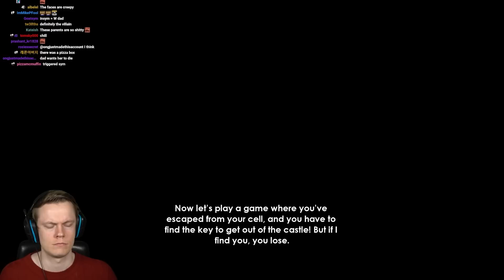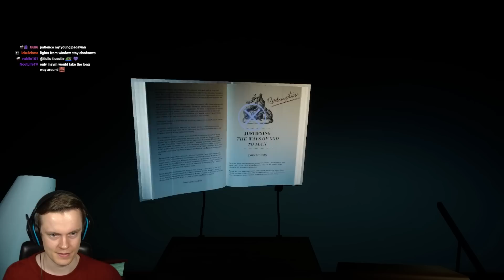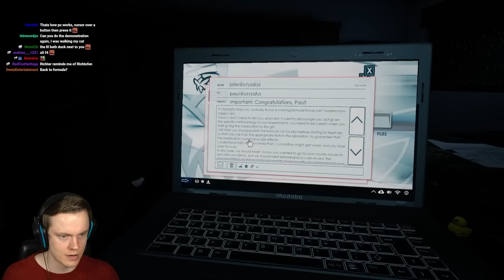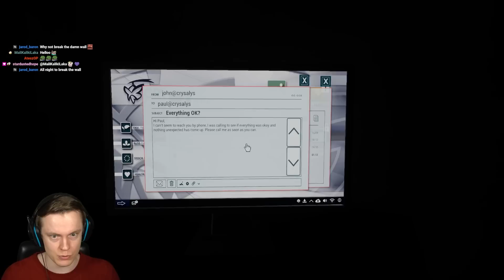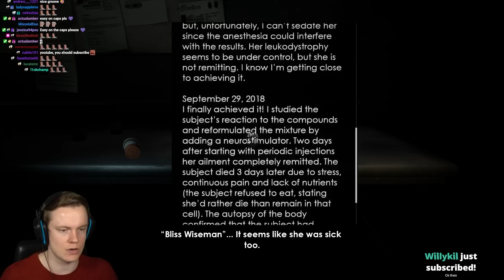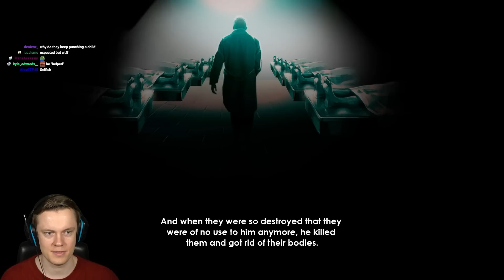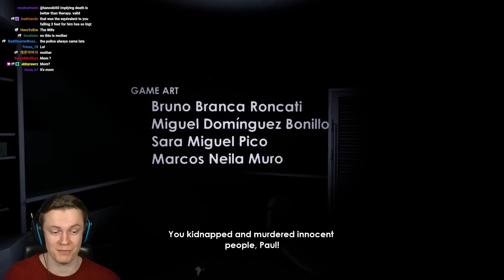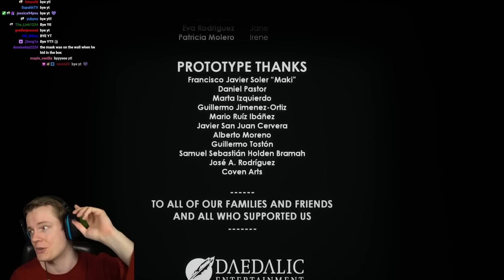The Craziest Home Invasion Horror Game Ever Made - Intruders Hide and Seek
Welcome to Intruders Hide and Seek! This is an AMAZING home invasion horror game! I did not expect the story to be so cool when I started this! I was just looking for a scary game but instead I found a hidden gem! ENJOY!